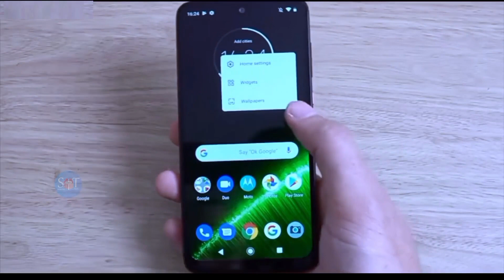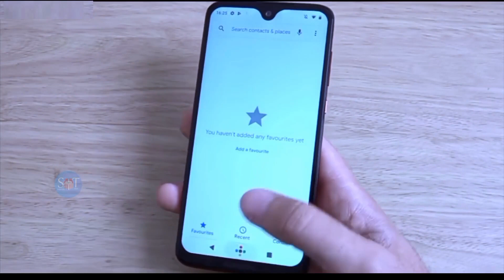Infinix Zero Ultra 5G Unboxing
Topic covered :-
infinix zero ultra 5g price in india,
infinix zero ultra 5g review,
infinix